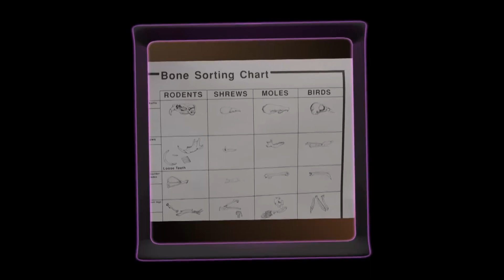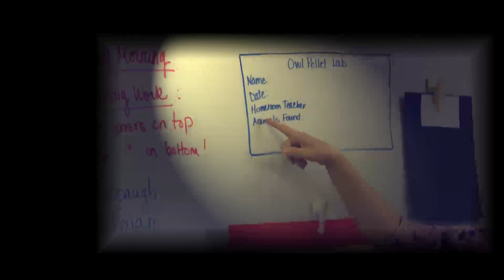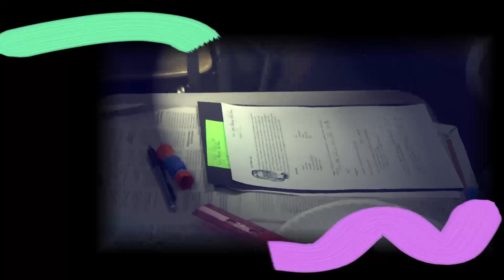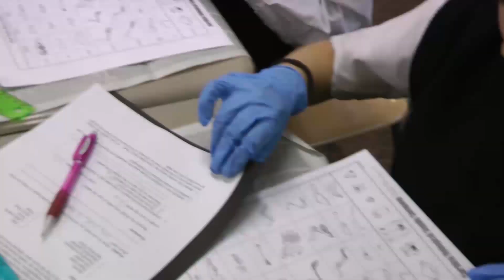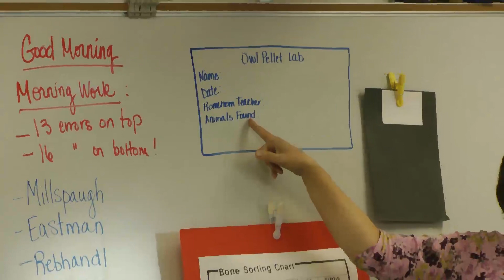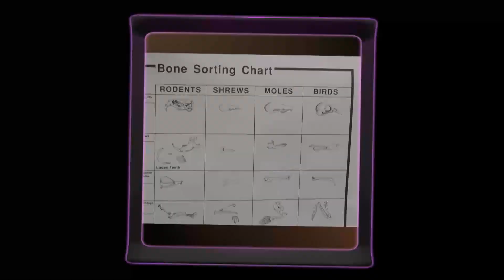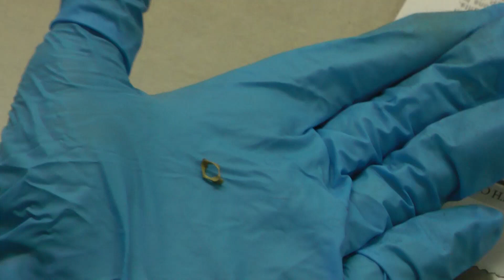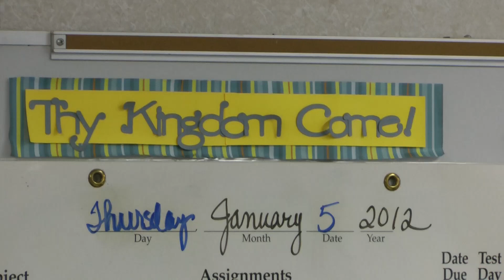Pinecrest Academy - 5th Grade Owl Pellet Lab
Pinecrest Academy 5th Grade Science Lab